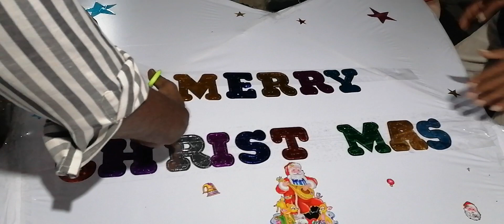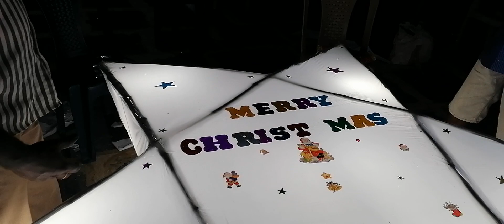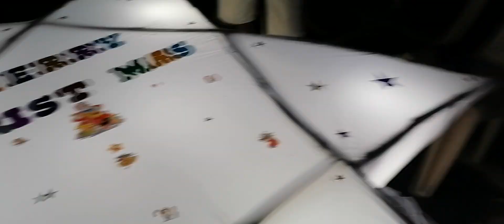30 November 2022(2)